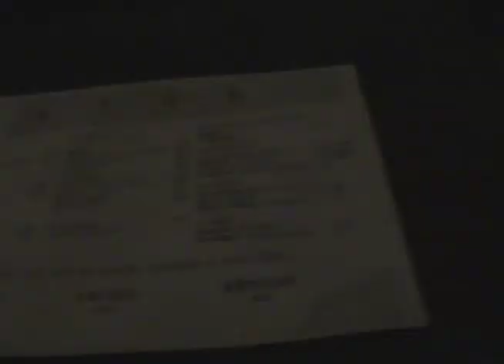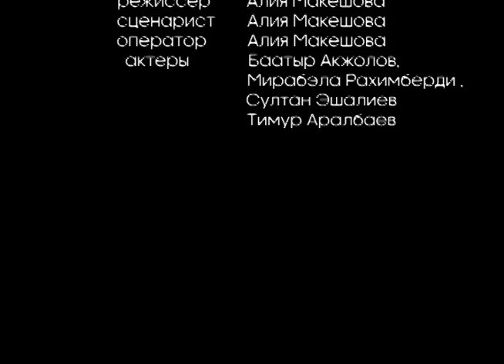Make - Очень странный и непонятный фильм | 48HFR 2023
Обычный офисный день обычного человека и никаких выводов

режиссер - Алия Макешова
актеры - Баатыр Акжолов, Мирабэла Рахимберди, Султан Эшалиев, Тимур Аралбаев
сценарист - Алия Макешова
оператор - Алия Макешова
страна - Кыргызстан
город - Bishkek